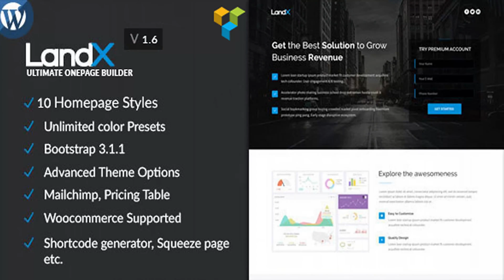LandX - Multipurpose Wordpress Landing Page | Themeforest Website Templates and Themes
Watch Installation Video LandX is a multipurpose responsive wordpress Landing Page Template. 10 homepage styles, unlimited color schemes, mailchimp, pricing table and more features available. Well commented and Advanced theme option and Pagebulder will help to customize the template very easily. LandX feautres: 10 Ready Home Layouts Video background & Background